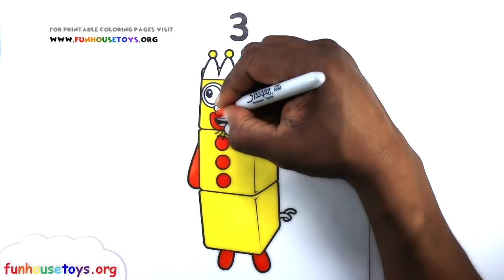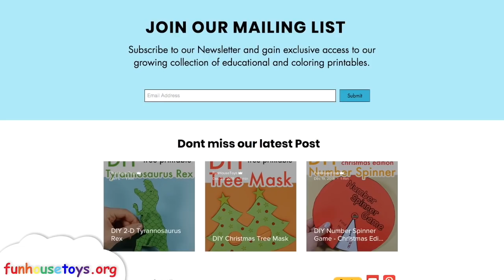Numberblocks Series The Three Little Pig's | Learn to Count - Cbeebies Fun House Toys